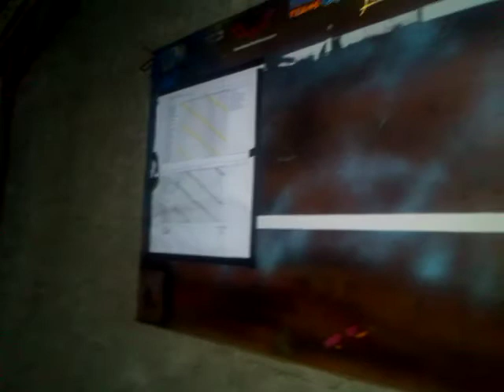SABEN MALAM JUM,AT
assalamualaikum we.wb

lirik lagu saben malam jum,at

Saben malem jum’at ahli kubur mulih nang omah
Kangggo njaluk dongo wacan qur’an najan sak kalimah

Lamun ora dikirimi
Banjur balik brebes mili
Balik nang kuburan, mangku tangan tetangisan

Sholi wa salim da iman ‘alah mada
Wal ali wal asha biman qod wahada

Kebacut temenan ngger anak turunku
Kowe ora wirang podo mangan tinggalanku
Lamun aku biso balik nang alam ndonya
Bakal tak ringkesi donyaku sing isih ono

Cover lagu

ALeX Sunyoto channel